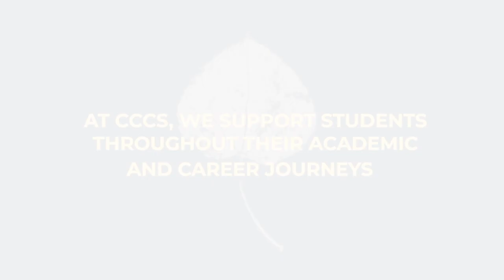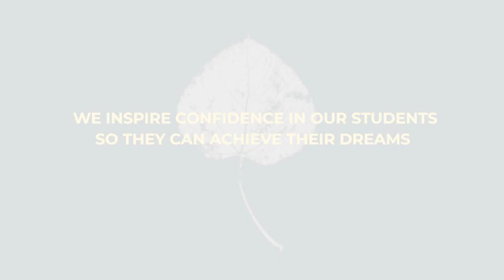The State of Community Colleges in Colorado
During my first year as Chancellor, I traveled to each of our 13 unique colleges and heard from students, staff, faculty, and administrators around the state. Although I am not completely new to our system, having served as president of Pikes Peak Community College for five years during the early 2000s, I have seen tremendous change as all of you have taken on the shared challenge of maintaining access while improving outcomes for all of our students during a time of increasing needs and diminishing resources.

Our colleges are the key to our state and our nation’s economic future and its civic and cultural vitality. We serve the fastest growing student population—those with limited economic resources, ethnic and racial minorities, refugees, veterans, working parents, first generation students, and many others who are not well served in more traditional and more expensive four-year institutions. As our economy relies more and more on those with higher education and skills training, we are the colleges that will equip our students for success in the future, but we can only do so if we focus on equity in access and outcomes, and on helping all of our students achieve their goals. We must base our actions on those goals, and on the following priorities that will guide us in the years ahead.